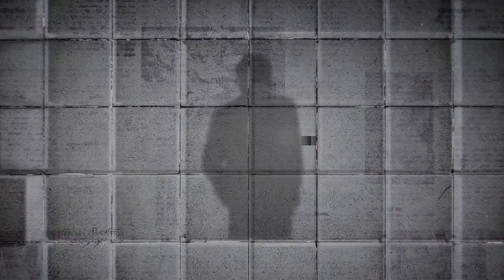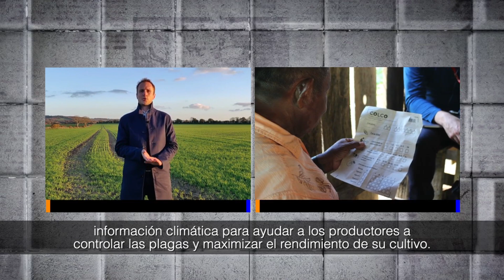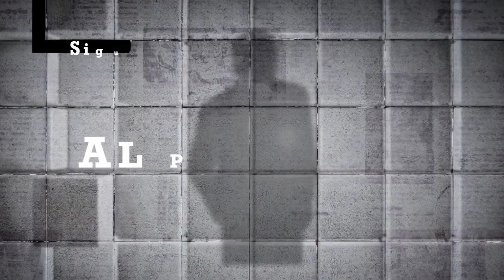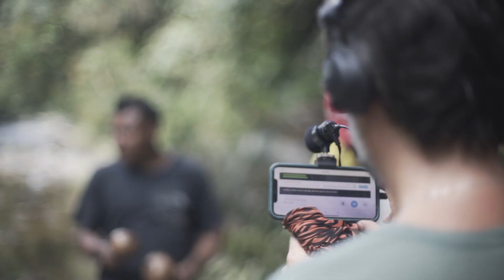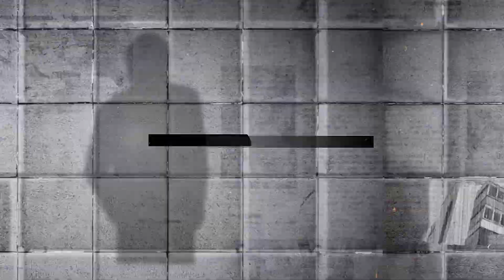Al Paredón | Las grandes Empresas Internacionales También Al Paredón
Estaremos con las historias de empresas internacionales que piensan en Colombia, Min Vivienda, Agrícola Nacional de Chocolates, SAP Colombia y mucho más